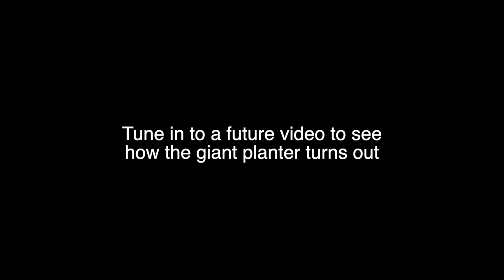Making the BIGGEST POT EVER!!!!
Etsy Restock tonight!  March 9th, 6pm

Jonthepotter
115 South Olive St.